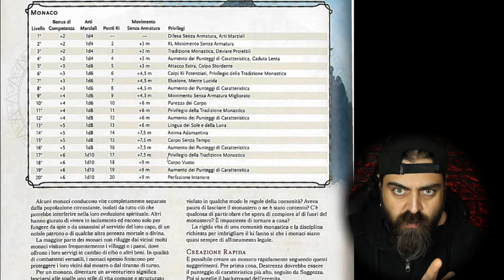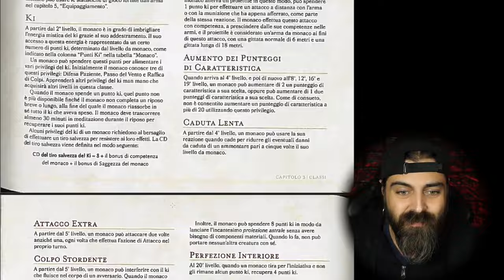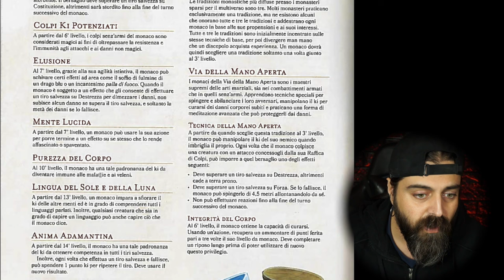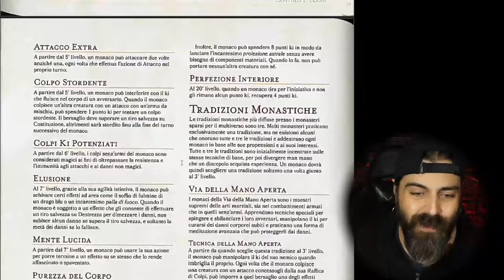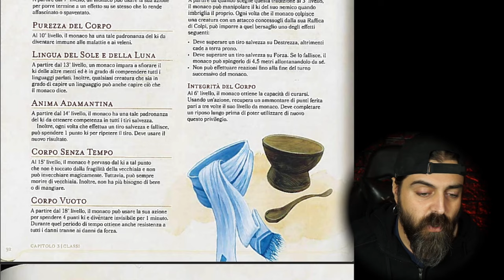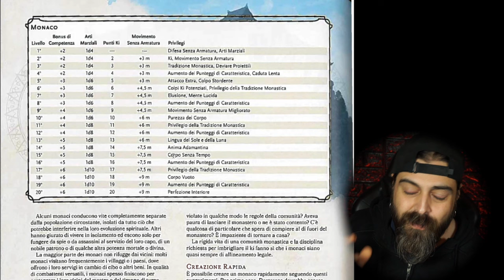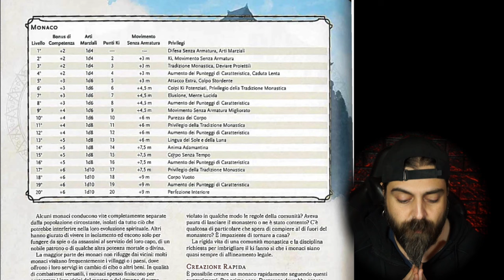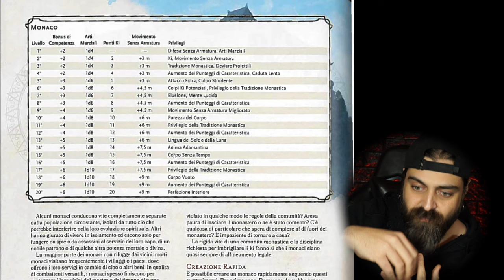MONACO, LIVELLI ALTI | Guida alle Classi (D&D5e)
Ed eccolo qui, IL MONACO!
Cominciamo a leggere i primi livelli!

Vuoi fare il corso di Mastering Online con Felice? Clicca qui